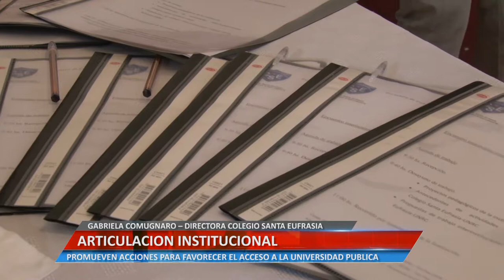ARTICULACION INSTIRUCIONAL - GABRIELA COMUGNARO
PROMUEVEN ACCIONES PARA FAVORECER EL ACCESO A LA UNIVERSIDAD PUBLICA.

Facebook.com/uniriotv
Twitter.com/uniriotv
Instagram.com/uniriotv
Web - uniriotv.unrc.edu.ar
o envianos un email a
UniRio TV
Universidad Nacional de Río Cuarto
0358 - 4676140